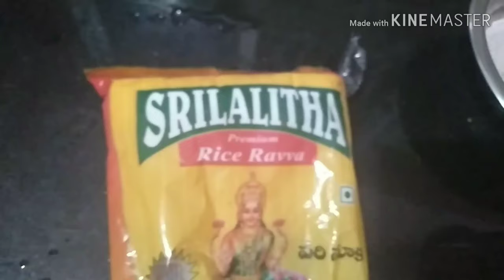Summer best food....ragi soup tasty with dahi...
Hi friends...I am Sweta Patro.i am starter YouTuberer.Please support me... So that i can get motivated to make videos.
Video description:ragi soup is best dish for summer. for all age of people...try it...with dahi,milk or lemon.. but my choice is dahi...
For everyone.
Thank u.